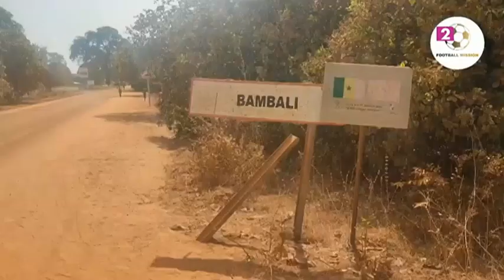Football Mission sur RTS Sénégal : Le Mag avec Pape Mady Diop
Ce reportage réalisé par Pape Mady Diop et diffusé sur la chaine RST 2 au Sénégal avait pour but d'exposer le programme de Football Mission que nous mettons en œuvre dans 7 villages en Casamance. Ce reportage a également vocation à montrer le potentiel en matière de développement durable à partir d'un sport universel, le football.

Merci à RTS Sénégal et aux journalistes pour ce beau reportage !